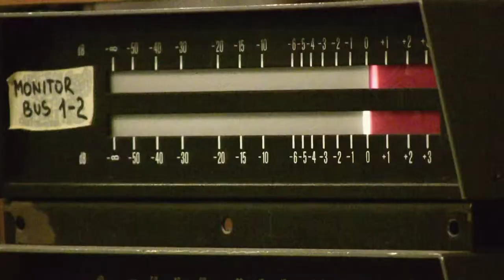Rock On Bones - Official Trailer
a film by Caroline Troubetzkoy